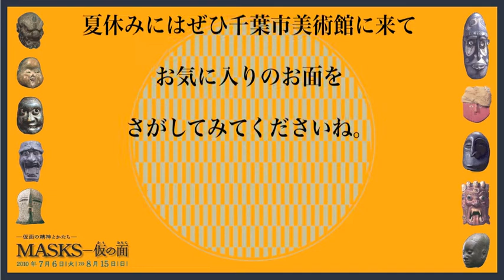千葉市美術館「MASKS-仮の面」展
「MASKS-仮の面」展は、千葉市美術館で2010年7月6日から8月15日まで開催されました。